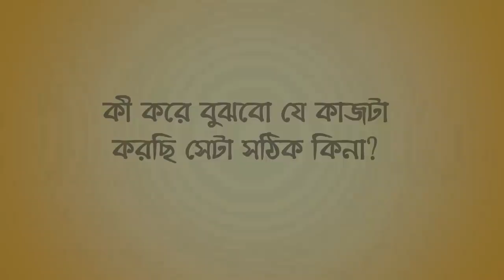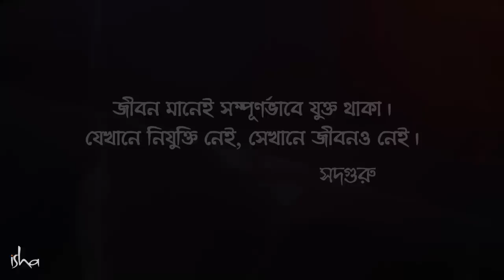জেনে নিন কোন কাজটা আপনার জন্য সবচেয়ে উপযুক্ত! | How to Always Know What to Do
পৃথিবীতে এমন অনেক মানুষ আছেন, যারা যেটাই করেন সেটাতেই খুব সফল হন। তারা যেটাই করেন সেটাই যেন কোনও না কোনও কাজে লেগে যায়। আবার কিছু মানুষ এমন আছেন, যারা জীবনে যেটাই করেন সেটাতেই প্রচুর বাধার সম্মুখীন হন। প্রচুর লড়াই-সংঘর্ষ করতে হয় সব কাজেই, আর তবুও যেন কোনও "কাজের কাজ" হয় না।

তাহলে বুঝবো কী করে কোন কাজটা আমার পক্ষে করাটা উপযুক্ত? সবাই বলে "কাজের কাজ কর!" _ কিন্তু কোনটা কাজের কাজ?  কী করে বুঝবো আমি যে কাজটা করছি সেটা "কাজের কাজ" কি না? সেটা ঠিক কি না? জীবনে কী করলে সবচেয়ে ভাল হবে? কোন কাজটা করা সবচেয়ে ঠিক? __আমাদের এইসব দৈনন্দিন জীবনে প্রায়শই করা প্রশ্নগুলোর "অব্যর্থ" সমাধান দিচ্ছেন সদগুরু। আর সদগুরু শুধু এই প্রশ্নগুলোর উত্তরই দিচ্ছেন না, তিনি পাশাপাশি "গোটা আধ্যাত্মিক জগতের ভীত যে চাবিকাঠি", সেই চাবিও আমাদের হাতে তুলে দিচ্ছেন।